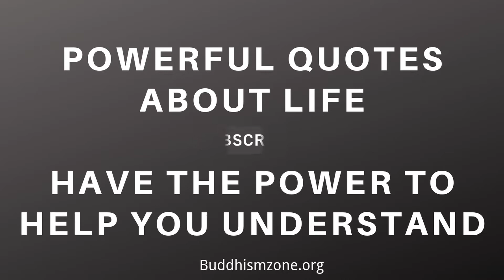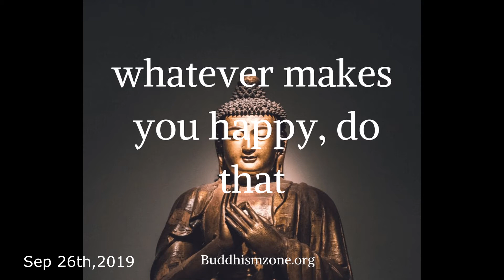Powerful Life Buddhism Quotes - Have the power to help you - Inspirational Quotes - Buddhism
The Powerful Life Buddhism Quotes, Inspirational and Motivational Quotes in Buddhism discovered by Buddha that have the power to help you and keep you positive. Buddha Quotes, Positive Quotes, or Life Quote of the day keep you motivated. Buddhism quotes on life, Buddhism quotes on happiness, Buddhism quotes on peace and so on.